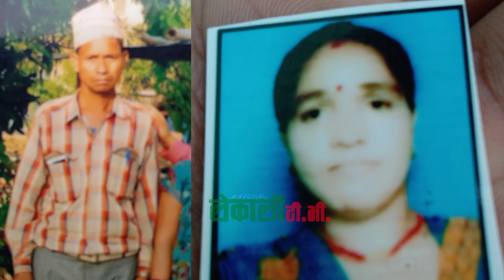बूढो उता खाडिमा बुढी छोराछोरी छोडेर अर्कैको बुढासंग टाप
Lekali TV is authorized to upload video.